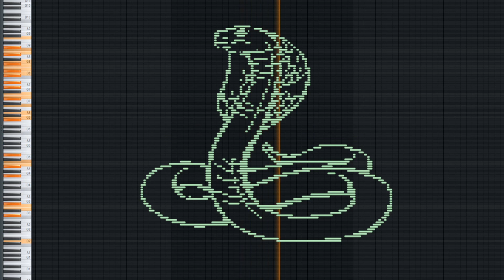MIDI Art - Cobra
Let's listen to MIDI Art - Cobra